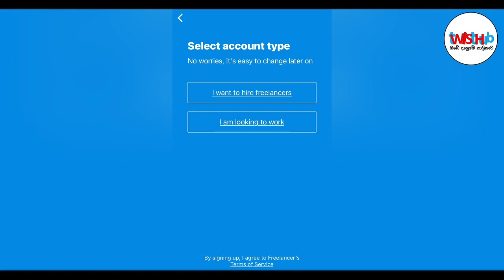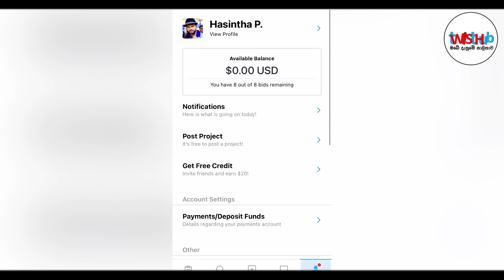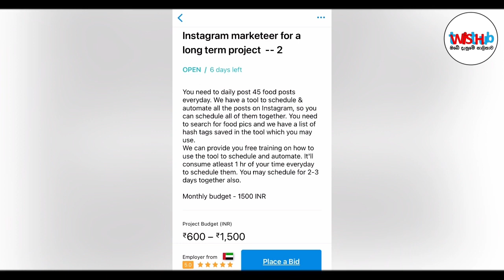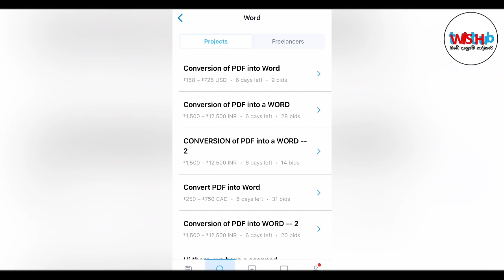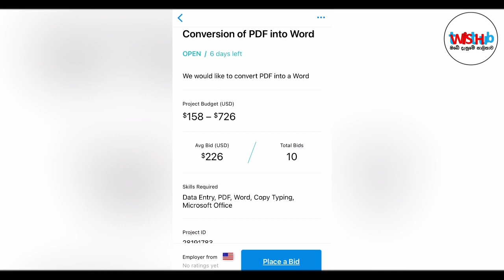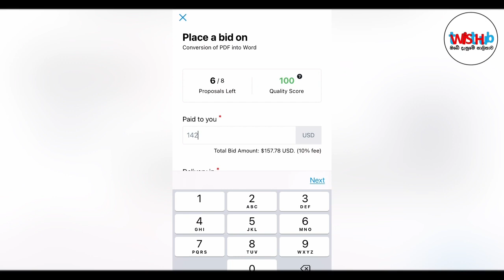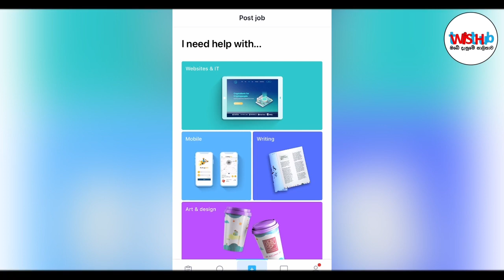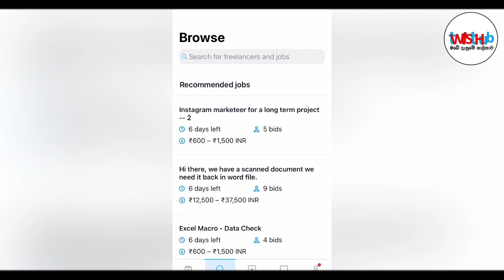🇱🇰 E Money | Freelancer Vs Fiverr | Online Cash Sinhala - Twist Hub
🛑 Freelancer ලේසිම Job 05 Video Link එක